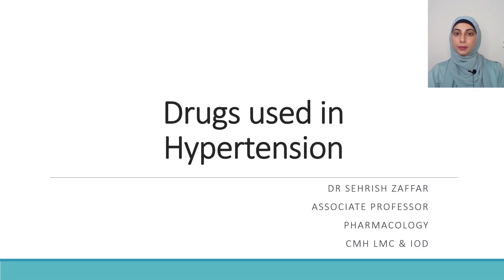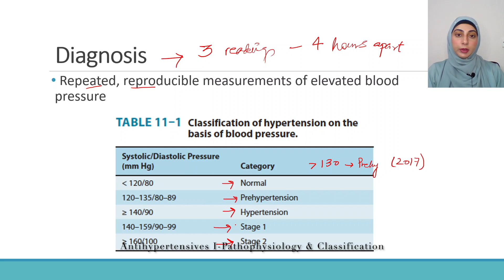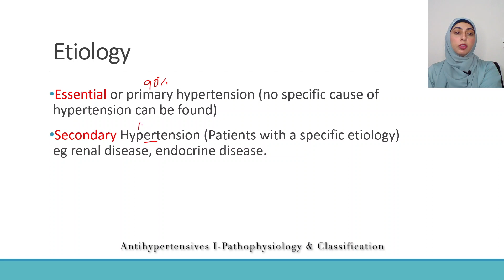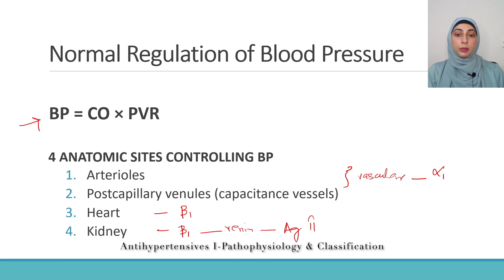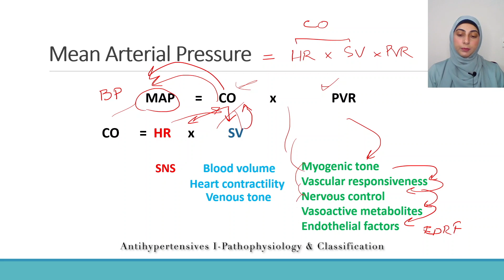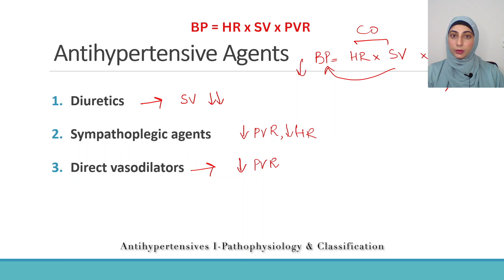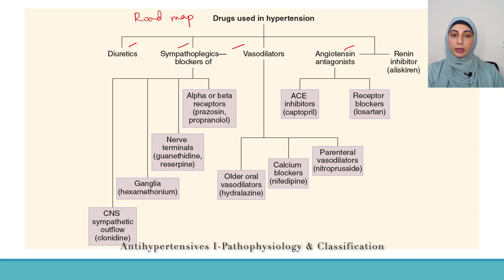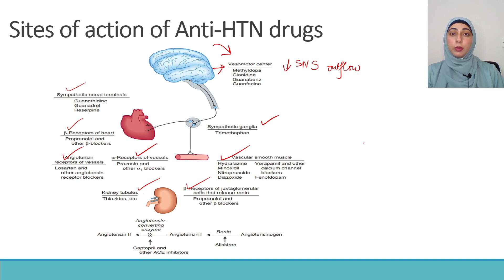Antihypertensives I: pathophysiology & classification | Pharmacology for MBBS BDS AHS | Urdu/Hindi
Learn antihypertensive pharmacology for undergraduate and postgraduate medical, dental and allied health sciences. This comprehensive lecture by Dr. Sehrish Zaffar (Assoc. Prof. Pharmacology at CMH Lahore Medical College) is the first in the series of antihypertensives, covering both mini Katzung & Lippincott, allowing you to study and revise with ease at your own pace.

Review this lecture before covering the topic from the book to make a good concept.